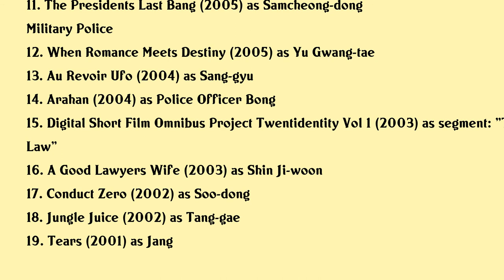Bong Tae-gyu Movies list Bong Tae-gyu| Filmography of Bong Tae-gyu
Bong Tae-gyu Full Movies List Filmography of Bong Tae-gyu

Latest movies of Bong Tae-gyu are:

1. The Penthouse
2. Happiness For Sale
3. Dont Worry Im A Ghost
4. The Beat Goes On
5. A Tale Of Legendary Libido
6. Two Faces Of My Girlfriend
7. How The Lack Of Love Affects Two Men
8. See You After School
9. Ssunday Seoul
10. Family Ties
11. The Presidents Last Bang
12. When Romance Meets Destiny
13. Au Revoir Ufo
14. Arahan
15. Digital Short Film Omnibus Project Twentidentity Vol 1
16. A Good Lawyers Wife
17. Conduct Zero
18. Jungle Juice
19. Tears

Complete list of movies acted by Bong Tae-gyu are in this video.

Please Comment down your favorite movie of Bong Tae-gyu